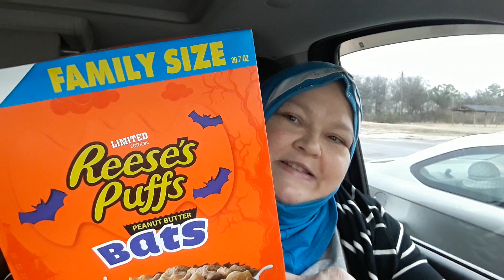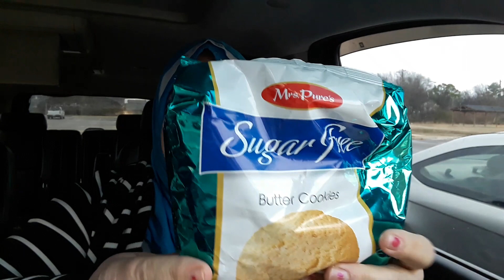Tuesday Morning Dollar Tree Run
Cereal Jackpot!